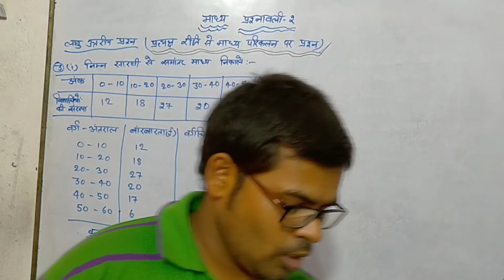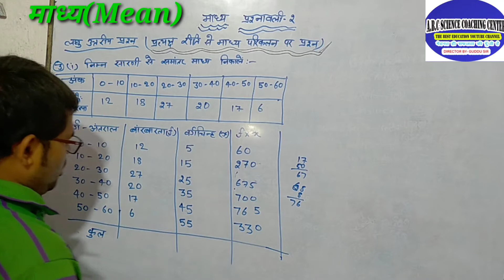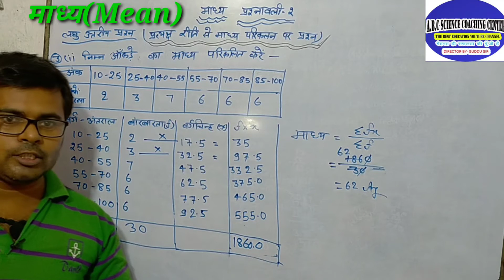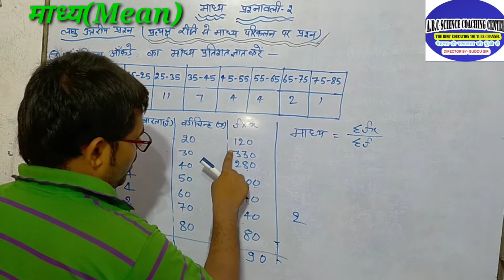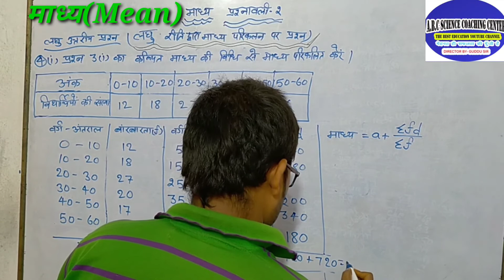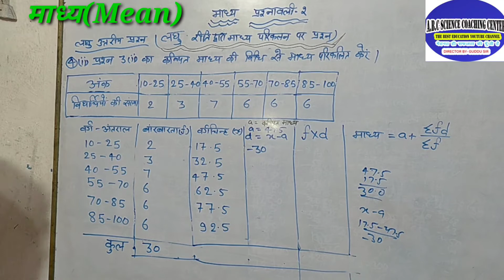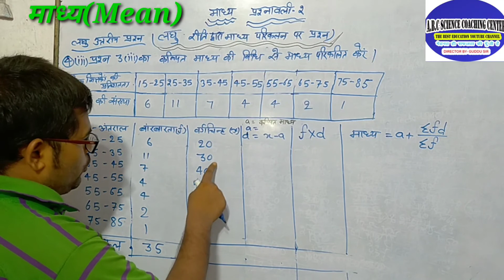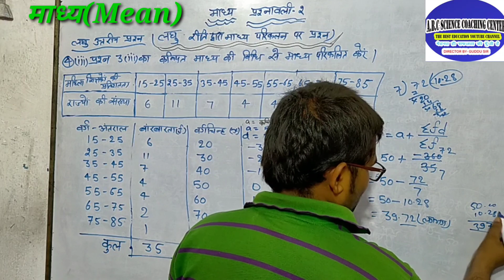Mean( माध्य )/statistics in hindi/PART- 02/Class 10th./लघु विधि, प्रत्यक्ष विधि से माध्य/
hello friends

" ABC science coaching centre "

                         Is video me mean exercise -2 ka Question No. 3. ka a,b,c aur 4. ka a,b,c. solution kiya hun I hope you video aapko achcha lagega.

By.
                  Guddu Kumar (S.S.Patel.)